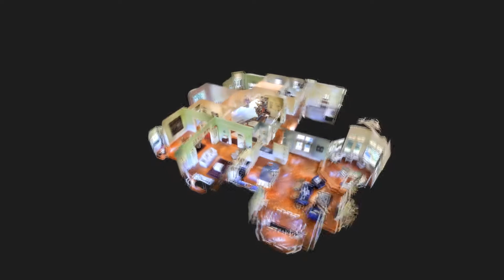13-15 View Street, Canterbury - Jellis Craig Balwyn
Incorporating 7 Grange Avenue Canterbury. A grand presence beyond circular driveway and sweeping garden frontage, "Driffville" is an extraordinary Federation home on one of Canterbury's most impressive parcels of land. Beyond compare in classic beauty, contemporary comfort and attention to detail, this 4 Bedroom/4 bathroom home is a grand-scale entertainer featuring 18m north-facing pool and spa and separate self-contained quarters fronting Grange Ave to the rear, ideal for extended family or home-based business. This private family sanctuary of luxuriously proportioned spaces designed for refined, relaxed, teen and poolside living includes exquisite formal and informal living, meticulously designed connoisseurs Kitchen, conservatory-style Sunroom, Executive Study, upper Games and Rumpus areas, monitored security, heating/cooling, 6 car garaging and an endless array of consummate lifestyle accompaniments. Without peer in the exclusive Golden Mile precinct near fine schooling, Maling Rd shopping, transport and parklands.